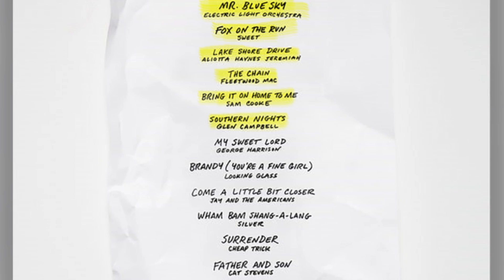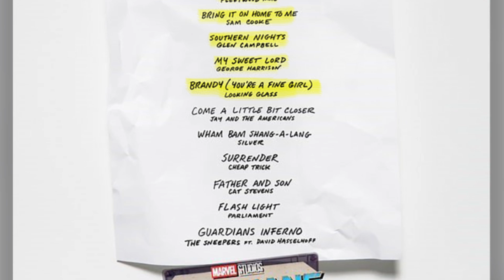Guardians of the Galaxy Vol. 2 Soundtrack Featuring David Hasselhoff?!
It’s been three years since Star Lord received Awesome Mix 2 and now, finally know what’s on that darn tape!